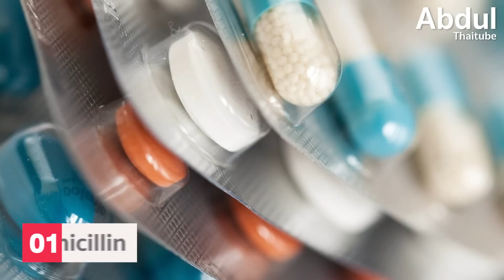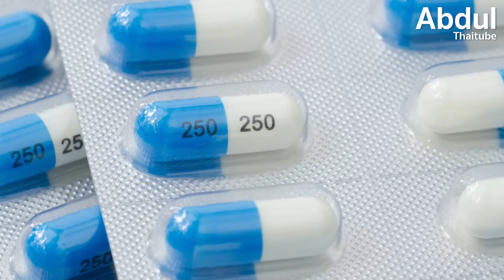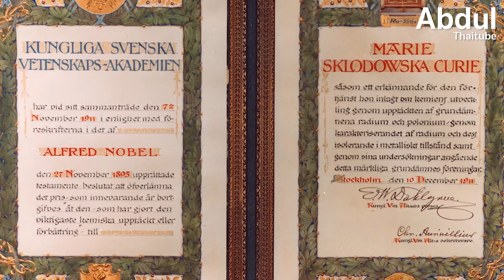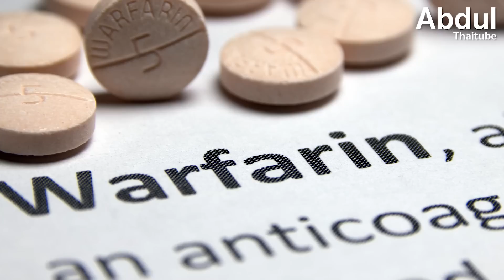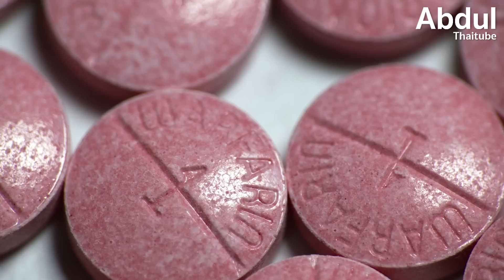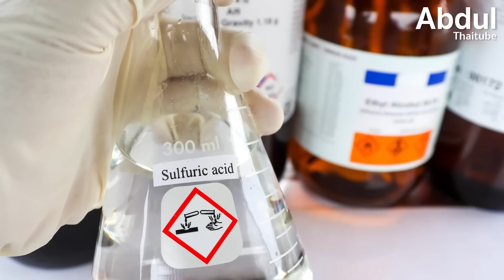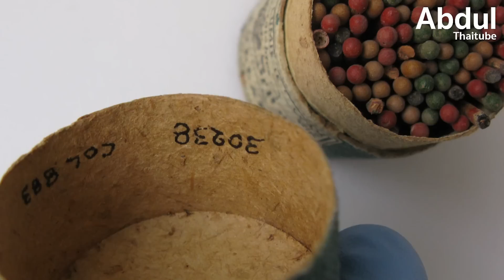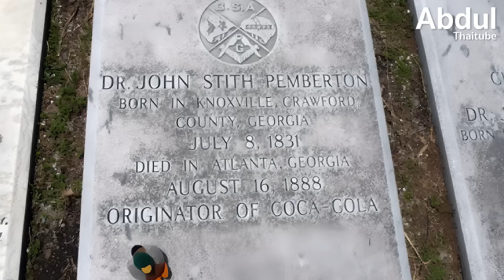7 สิ่งประดิษฐ์ยิ่งใหญ่ที่ได้มาด้วยความบังเอิญ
การพยายามทำสิ่งใดก็ตามอย่างสุดความสามารถถือเป็นเรื่องที่เราควรต้องมุ่งมั่นปฏิบัติ เพราะมักนำมาซึ่งผลลัพธ์ตามที่ตั้งใจเอาไว้ แต่นอกจากเป้าหมายที่ต้องการแล้ว บางครั้งความพยายามก็นำพาไปสู่ผลลัพธ์ที่ไม่คาดคิด สร้างความประหลาดใจเกินความคาดหมายกับผู้คิดค้น ดังเช่นสิ่งประดิษฐ์ทั้ง 7 ชิ้นนี้ ที่เหล่านักวิทยาศาสตร์ได้มาโดยบังเอิญ แต่ก็กลายมาเป็นสิ่งประดิษฐ์สำคัญที่เปลี่ยนโลกของเราในทุกวันนี้ครับ

0:00 บทนำ
0:36 เพนิซิลลิน - ยาปฏิชีวนะตัวแรกของโลก
2:33 เครื่องตรวจจับควัน - อุปกรณ์ที่ช่วยชีวิตผู้คนนับล้าน
3:56 ตีนตุ๊กแก - จากธรรมชาติสู่นวัตกรรม
5:45 ระเบิดไดนาไมต์ - การค้นพบที่เปลี่ยนโลก
7:47 ยาวาร์ฟาริน - จากยาเบื่อหนูสู่ยารักษาชีวิต
9:50 ไม้ขีดไฟ - วิวัฒนาการของการจุดไฟ
11:47 โคคา-โคล่า - จากยาแก้ปวดสู่เครื่องดื่มระดับโลก